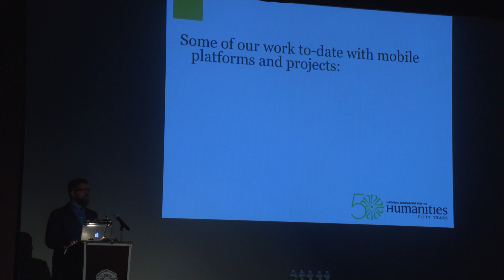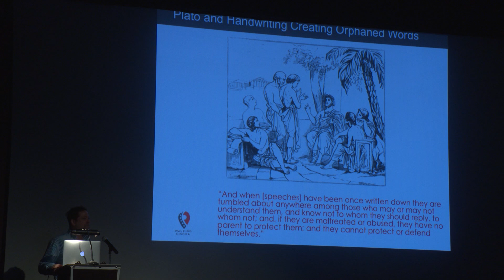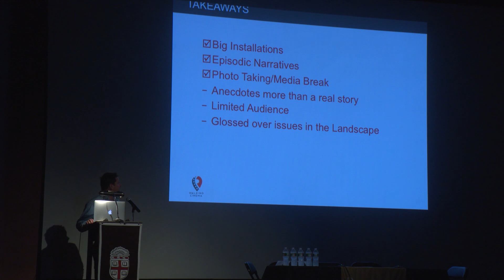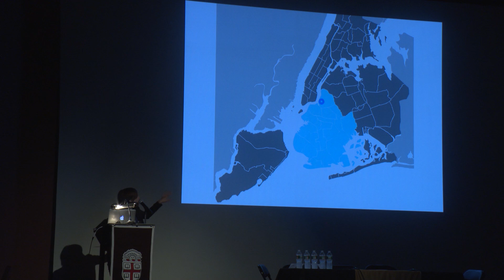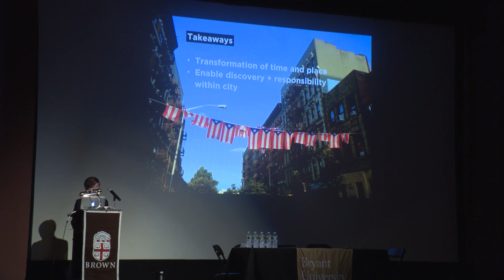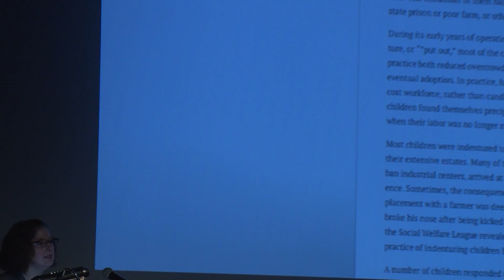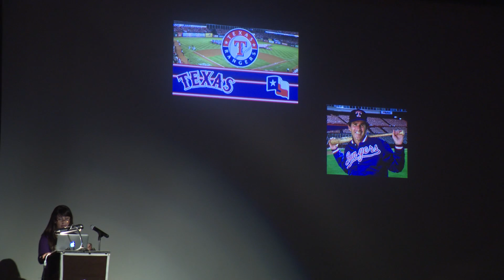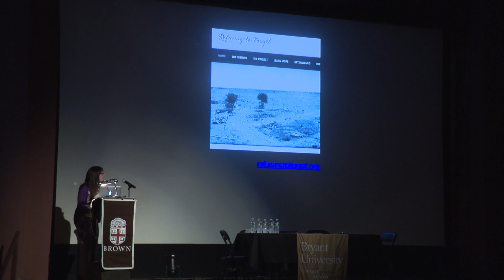Mobile Documentaries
Panel Overview, Marc Ruppel, National Endowment for the Humanities

Michael Epstein, Walking Cinema
Shannon Carroll, Vivid Story
C. Morgan Grefe, Rhode Island Historical Society / Rhode Tour
Monica Muñoz Martinez, Refusing to Forget
Panel discussion moderated by Marc Ruppel

September 25, 2015 at Avon Cinema, Providence, RI